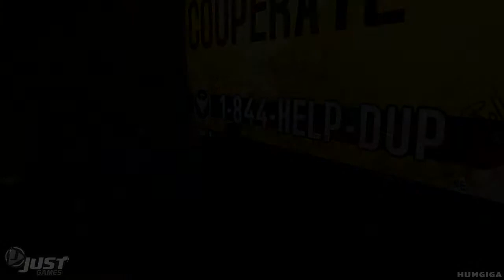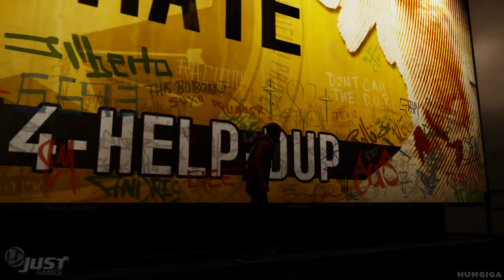inFamous - Pixando todos os Outdoors [DESAFIO COMPLETO]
Aqui você irá encontrar preços justos, qualidade e agilidade no envio de sua encomenda.